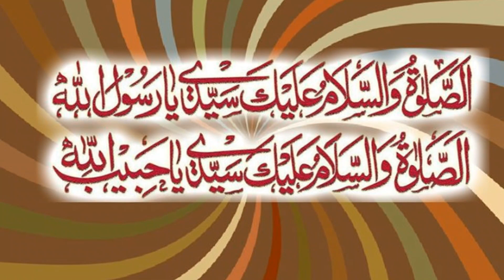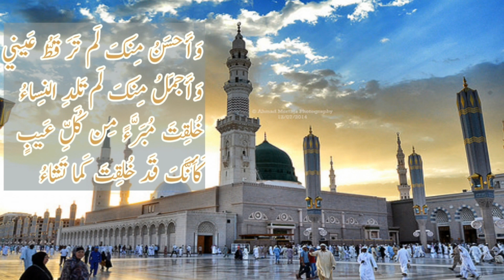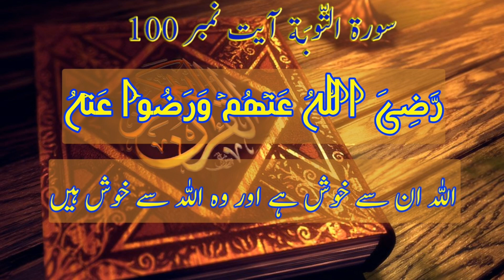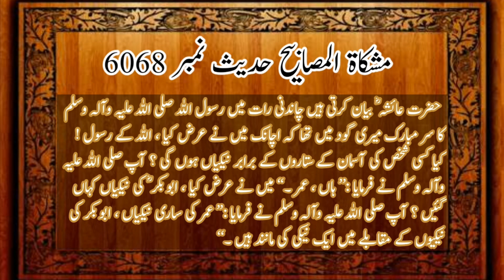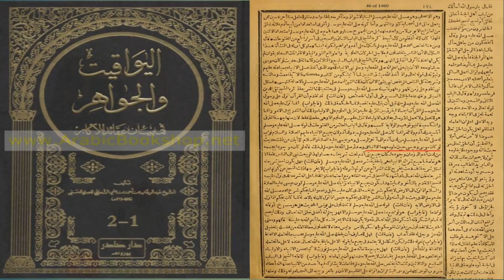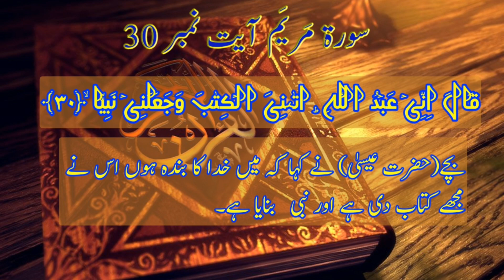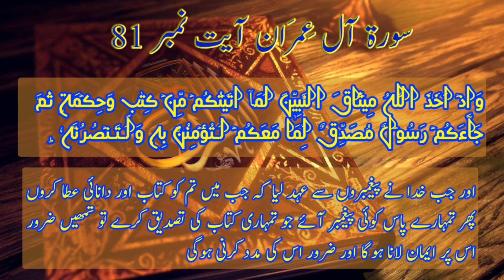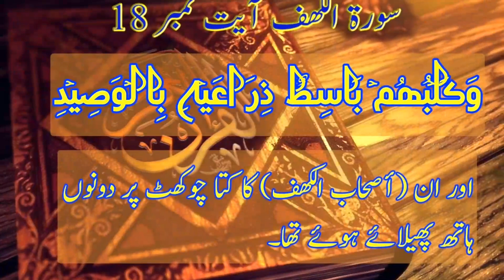سالانہ محفل میلاد النبی ﷺ اوکاڑہ مکمل بیان 2018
Speaker : Sahibzada Ahmed Saeed Yar jaan saifi sahib S/O Akundzada Pir Saifurehman Mubarik Sahib From Markazi Astana Aliya Safia Lahore, Pakistan